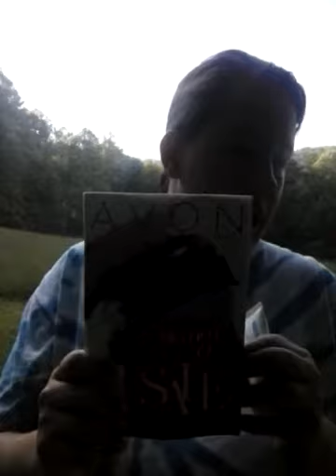Moisture therapy lotion review